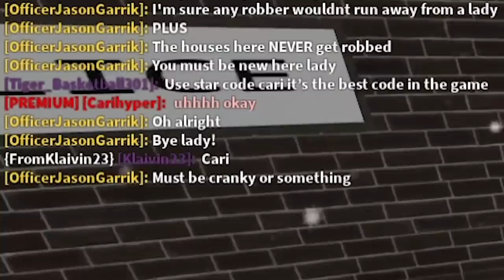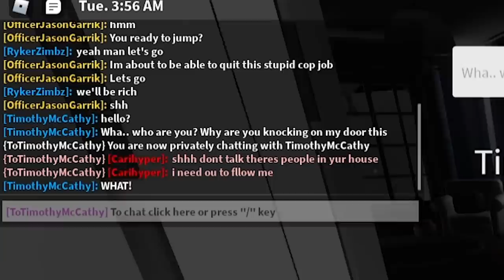I Saw A Bloxburg CRIME.. I Told Cops! (Roblox Bloxburg)